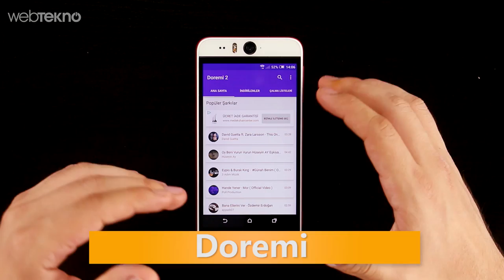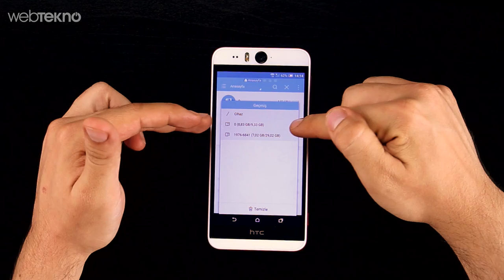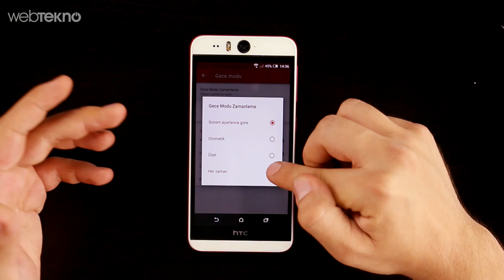iPhone Sahiplerinin Kullanamayacağı 3 Uygulama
Bu videomuzda sizlere Android'de olup iPhone'da olmayan 3 uygulamayı tanıtıyoruz. Günümüz mobil dünyasında artık etrafımızdaki her şey teknolojiyle içli dışlı hale geldi. Doğal olarak mobil cihazlarımızdaki uygulamalar da hayatımızın bir parçası hatta bazen kolaylaştırıcı birer parçası oldu. Bizde bu videomuzda sizlerle gündelik hayatınızda işinize yarayabilecek fakat iPhone'da olmayan Android uygulamaları paylaştık.

Keyifli izlemeler. :)